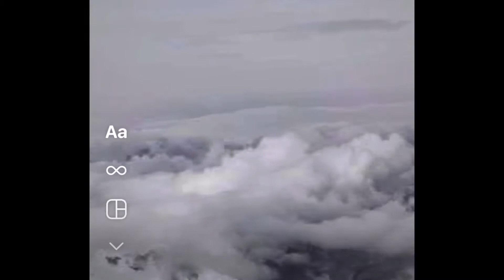Everest Yeti Attack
In May 2017 and expedition team was attacked on the summit of Mt Everest.